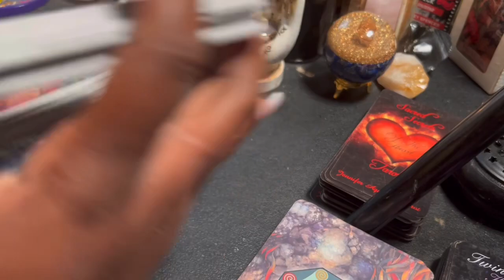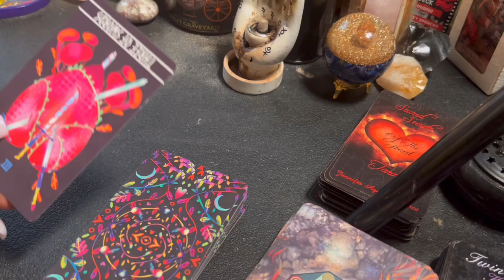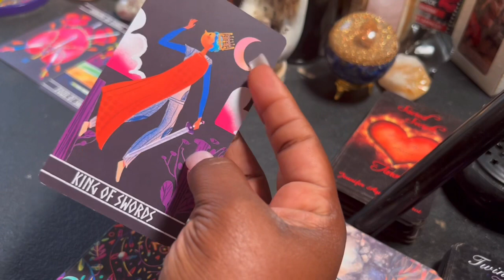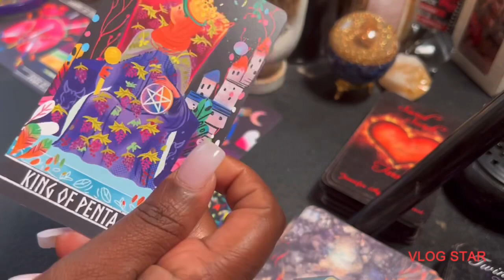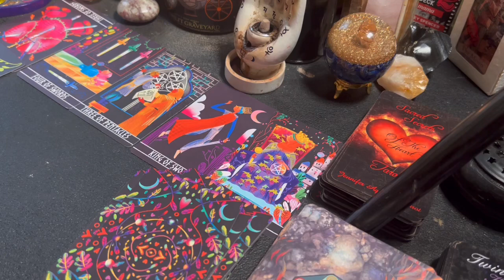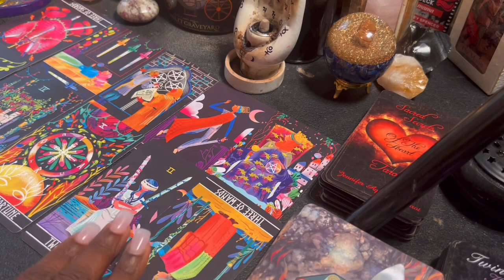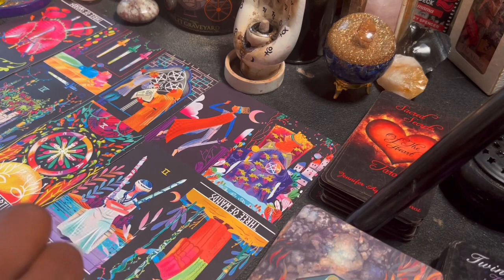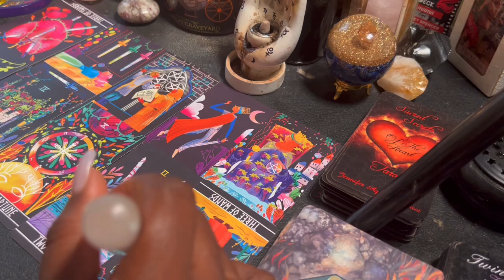“Focusing on your career taking your time”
Virgo August Collective Reading♍️

If you’d like to send a gift please send gifts to